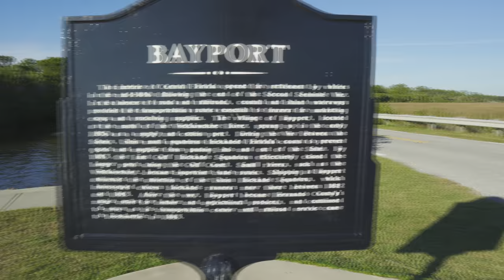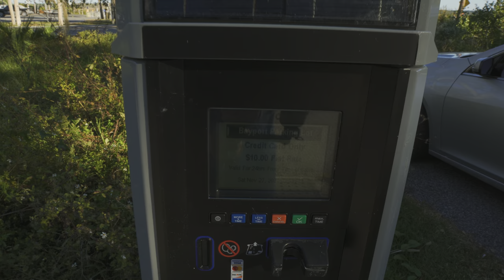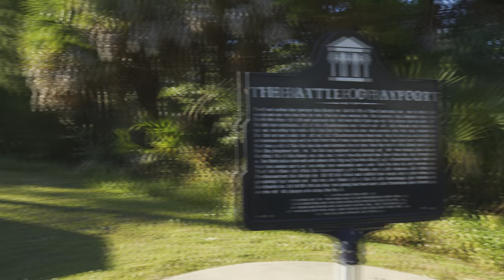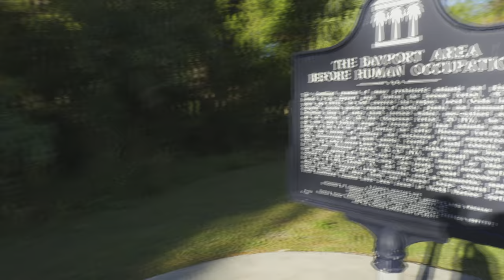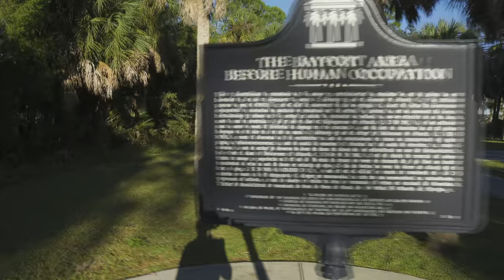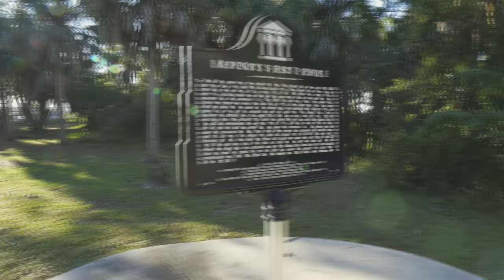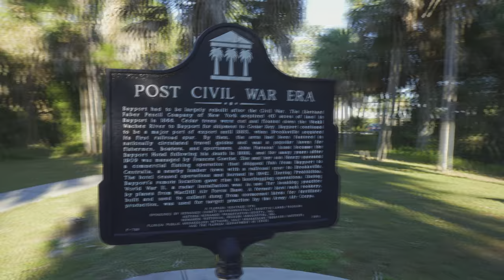Walking Bayport Pier and Park • 4K HDR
Come join us for a walk around Bayfront Pier and Park!  The Fast Fly is a ballistic fly the flew past right at the title...  The locals are very curious as to the strange contraption that I'm carrying (the camera gimbal), so they have a few questions before sending me on my way.  Overall, it was a nice walk on a cool afternoon.  We hope you enjoy it!

Note: I lost this video for quite some time and just now found it!  This was taken with my Sony A6400 and a Sigma 16mm DC DN contemporary lens.  It's only 24fps, so I apologize for the motion blur when panning!

More Info

Let me know what you think of our videos in the comments below!  They're free and notify you when we upload new content!

*4K: Your screen and player must support this resolution to watch 4K
**HDR: Your screen and player must support this feature to watch HDR.  xxxxp HDR will show if they do. If HDR isn't showing up for you, but you have an HDR player/screen be patient please!  YouTube does not tell us when HDR rendering is completed, only SD, HD and 4K.  Give it a day or two and HDR should show up for you.  Thanks!

Equipment (Links):
    Camera:
Sony A6400
Sigma FP
    Lenses:
Sigma 45mm f2.8 Contemporary Lens
Sigma 21mm f2 Contemporary Lens -
Rokinon 24MM t1.4 Cine Lens
Sigma f1.4 16mm C Lens
Sony 18-50mm Kit lens
    Microphone
(Center): Rode Video Mic
Microphone (Surround):
Zoom H2n
    Camera Cage:
    Gimbal:
Zhiyun Crane 2

We make these videos to allow people to experience Florida and other amazing places without having to leave the comfort of their home!

Please consider supporting our channel by becoming a Patron!  There you'll be able to see Patron exclusive footage and help develop more videos for the future!

Another great tool that I use is VidIQ.  This is a cool service that gives suggestions and take alot of the guess work out of setting up a video.

Note: If 4K or HDR isn't available to you, make sure you are on Wi-Fi and you device is not in power save mode.  Also, sometimes YouTube takes quite a while to process 4K content.  Check back later to get the full experience!  HDR Requires an HDR enabled screen to show as an option.

00:00 Introduction and Pier
05:19 Bayport Boat Ramp
07:33 Bayport Park
12:15 Squirrel Feast
14:31 Most History
16:15 Walk Back and Ending